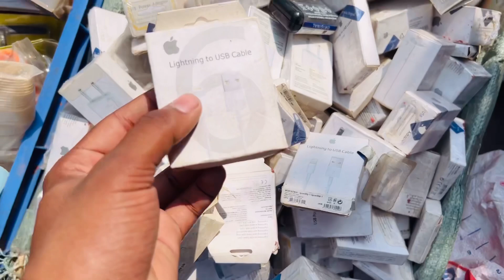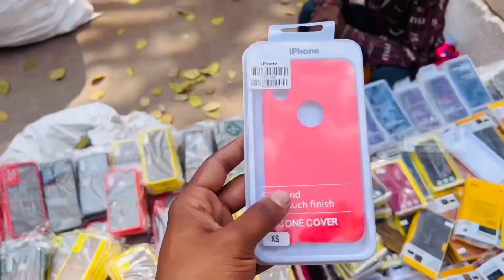Gaffar Market Delhi | दिल्ली की सबसे सस्ती पटरी मार्केट करोल बाग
Karol Bagh Gaffar Patri Market Delhi | दिल्ली की सबसे सस्ती पटरी मार्केट करोल बाग Mobile phone accessories market Asia number one market This￼ market every day open

searching keywords:-

karol bagh patri market timing
karol bagh monday patri market
karol bagh patri shoes market
patri market
karol bagh delhi monday patri market
karol bagh monday market 2021
karol bagh monday market video
karol bagh market delhi mobile karol bagh market collections 2022
karol bagh market new collections
karol bagh March 2022
gaffar market delhi karol bagh
karol bagh market delhi winter clothes
karol bagh market winter clothes karol bagh
karol bagh market after lockdown karol bagh market delhi mobile accessories